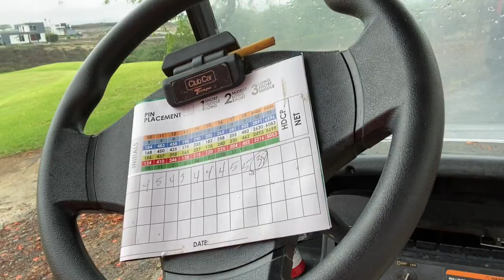ULTIMATE GOLF DRINKING GAME | Caña Manabita Challenge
Here are the rules to the ultimate golf drinking game:

1) Hit it in the bunker and you take a shot
2) Three-putt and you take a shot
3) Hit it out of bounds and you take a shot
4) Make a birdie and make all your friends drink

Unlock the super secret bonus level when you play with moonshine - in our case Caña Manabita - straight firewater!

➜BECOME a VIP: Text "LPT" to 71441 to get notified of new episodes, prizes & more VIP perks.

Mizuno MP20 HMB Irons (Amazon)
Callaway Epic Driver (Amazon)
Titleist Vokey SM7 Wedges (Amazon)
Wilson c300 Hybrid (Amazon)
Scotty Cameron Futura Putter (Amazon)